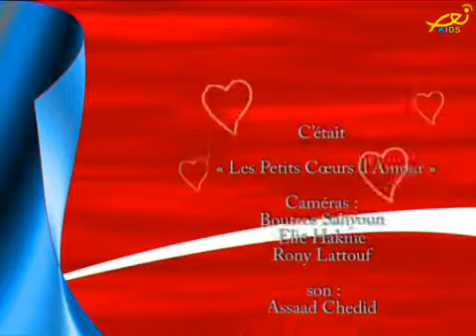les petits coeurs d'amour (Telelumiere)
حلقة جديدة نتعلم فيها محبة الله والقريب , كما أوصانا يسوع ونتعلم كيف نعيش ونطبق تعاليم يسوع في حياتنا اليومية  , بالاضافى الى فقرات الترانيم والتراتيل والعزف .